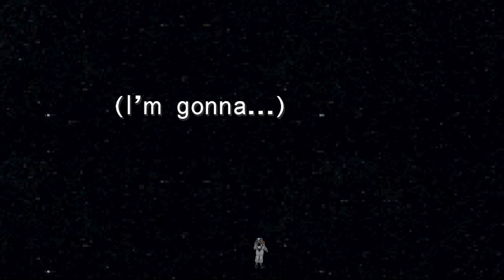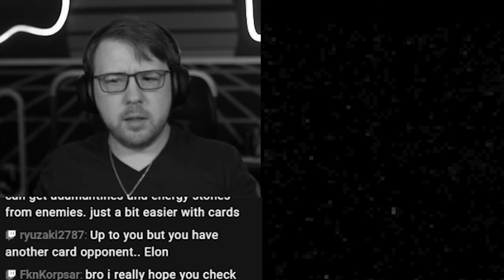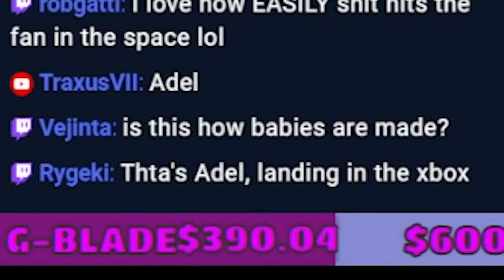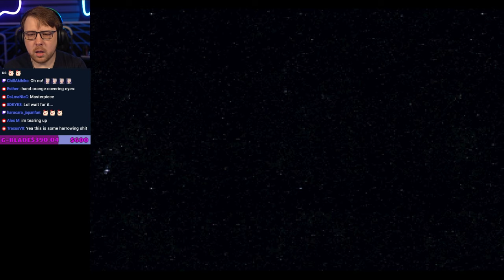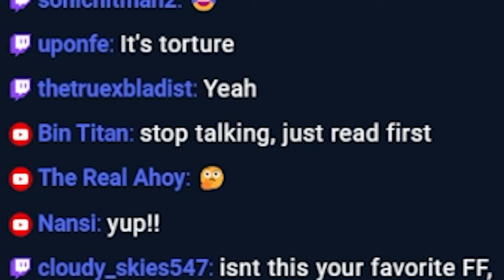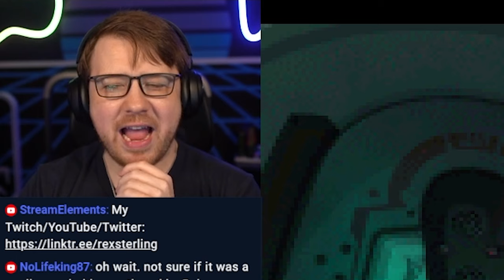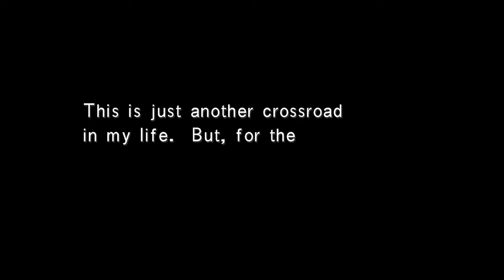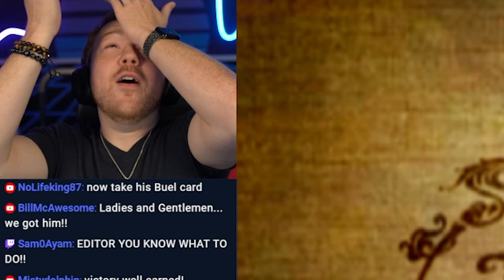Final Fantasy 8: Squall and Rinoa Space Scene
Rinoa nearly dies in space and I nearly fall to pieces on stream. This game is NUTS.